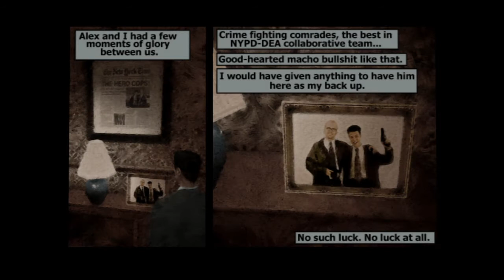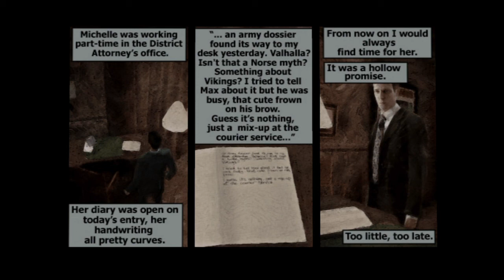Max Payne Part 2: Prologue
Max Payne®